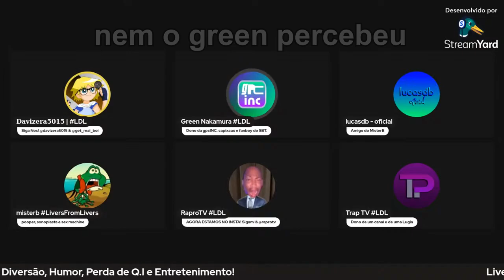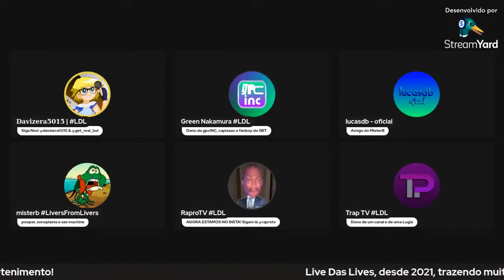live das lives - davi sofre trollada épica e fica extremamente puto